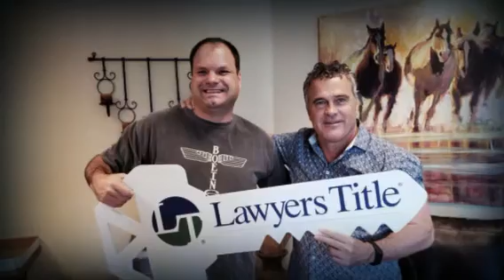Have a wonderful and safe Memorial day weekend!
Today we celebrate, honor, and remember. To those who have selflessly and valiantly served - we thank you!  Greg Sidoff your personal Real Estate Coach here in Arizona.